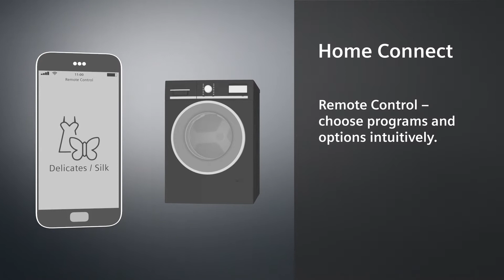Home Connect: remote control washer